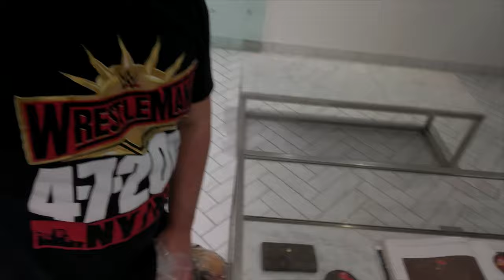WRESTLEMANIA WEEK DAY 1 VLOG!!!!!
Come with me on my journey to WRESTLEMANIA 35 and meet some friends.